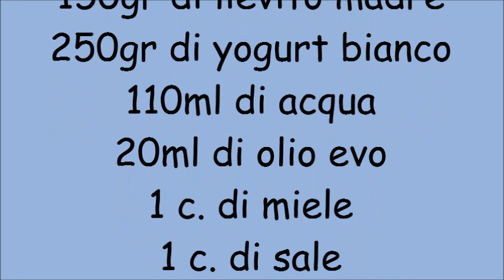Panini morbidi con yogurt